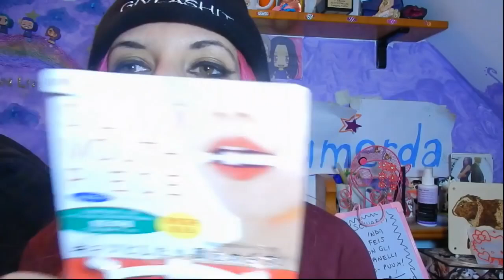Provo l'ennesima invenzione inutile giapponese cinese